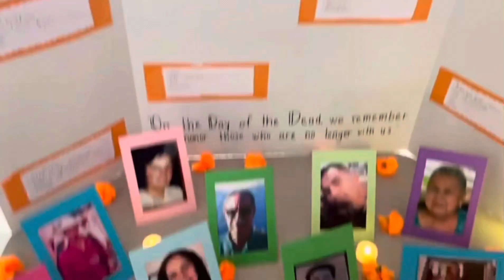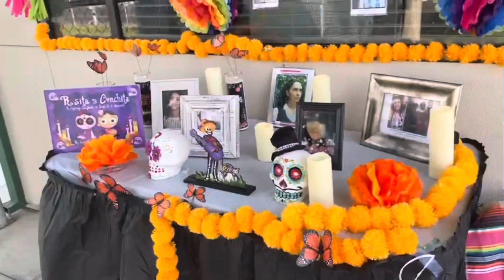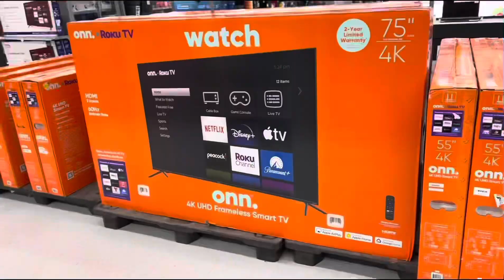FESTEJANDO DÍA DE MUERTOS💀EN LA ESCUELA DE LOS👨‍👩‍👦Y NOS FUIMOS DE COMPRAS🛍️CON LAS👩‍👩‍👧.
Bendiciones para el mundo 🌎. Hola familia hermosa hoy les comparto algo de como festejaron el dia de los muertos y los altares que hicieron en la escuela de mis hijos donde estuvieron llevando los niños una fotografía de sus seres queridos que ya fallecieron. Y nos vamos de compras con Marisela y Brittany al día siguiente espero les guste lo poquito que con mucho cariño les comparto les deseo mucha paz y tranquilidad en sus hogares 🙏🥰💐.